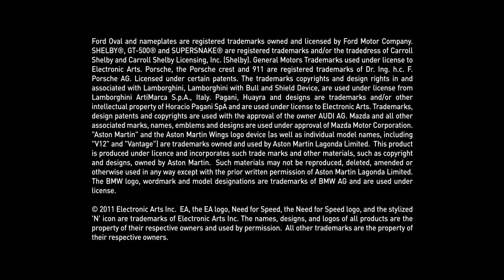Need for Speed - The Run